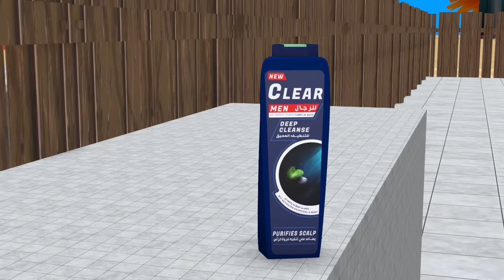Scary Teacher 3D vs Squid Game Trying Jump Over Choose Balloon Mask Challenger vs 5 Neighbor Dancing